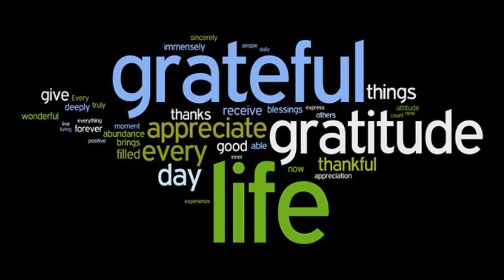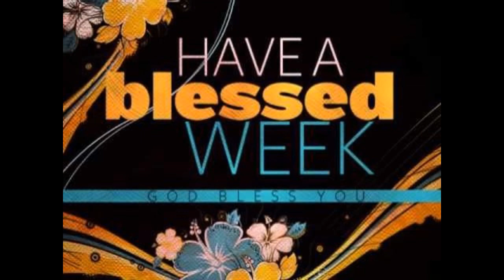September 27, 2020 Worship service